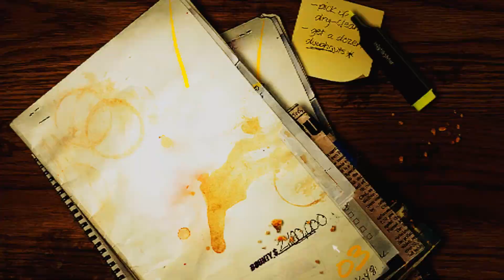ALLE Meilensteine für Kaze! Need for Speed Most Wanted (2005) [#027]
Hey ho Meistgesuchte, ;)

Wenn dir das Spiel gefällt, dann kauf es dir doch bitte im Original! (Zum beispiel

Need for Speed: Most Wanted (engl. für „Bedürfnis nach Geschwindigkeit: Meistgesucht“) ist ein 2005 erschienenes Rennspiel.
Es wurde von EA Canada entwickelt und vom Mutterkonzern Electronic Arts veröffentlicht.
Das Spiel ist der Nachfolger des im Vorjahr erschienenen Need for Speed: Underground 2 und stellt den neunten Teil der
renommierten Need-for-Speed-Reihe dar. Es erschien für die Konsolen PlayStation 2, Xbox, GameCube, Game Boy Advance,
Nintendo DS, PlayStation Portable und Windows. Später wurde auch eine Umsetzung für die Xbox 360 veröffentlicht.

Der Spieler übernimmt die Rolle eines Straßenrennfahrers, der in der fiktiven Stadt Rockport sein Fahrzeug durch
Betrug bei einem Duell verliert und anschließend versucht, dieses zurückzugewinnen. Kernelemente des Spiels sind eine frei
befahrbare Stadt, Verfolgungsjagden mit Polizeieinheiten und ein reichhaltiges Fahrzeugangebot.

Das Spiel wurde insgesamt positiv aufgenommen. Bei Metacritic erhielten die einzelnen Versionen Werte zwischen 80 und 83 von 100
Punkten. Häufig gelobt wurden die große Spielwelt sowie das Konzept der Verfolgungsjagden. Vereinzelte Kritik gab es an
Schwächen der künstlichen Intelligenz sowie am gegenüber dem Vorgänger verkleinerten Tuning-Angebot.

SPOILER!
Need for Speed: Most Wanted spielt in der fiktiven amerikanischen Großstadt Rockport. Zu Beginn des Spiels kommt der Protagonist
als dort unbekannter Fahrer in diese Region. Seine einzige Kontaktperson ist eine andere Fahrerin namens Mia Townsend.
Da sein Fahrzeug, ein BMW M3 GTR E46 aus der American Le Mans Series (kurz GT ALMS) von 2001, beträchtliche Aufmerksamkeit
in der Szene der illegalen Straßenrennfahrer erregt, wird er schnell zu mehreren Rennen herausgefordert, die er gewinnen kann.
Bei einem dieser Rennen gerät er auch erstmals in Kontakt mit der örtlichen Polizei und deren leitendem Ermittler gegen illegale
Straßenrennen, Sergeant Cross.

Anschließend wird der Spieler von einem Fahrer mit dem Spitznamen Razor herausgefordert. Dieser ist ein Fahrer der Blacklist,
einer Liste, auf der die 15 meistgesuchten Straßenrennfahrer der Stadt verzeichnet sind. Den Einsatz bei diesem Duell stellen
die beiden Fahrzeugscheine dar. Da Razor das Fahrzeug des Spielers vor dem Start manipuliert hat, fällt dieser aus und verliert
sein Fahrzeug an Razor.

Ohne sein Fahrzeug und damit ohne Möglichkeit zu fliehen, wird der Spieler von der Polizei, die das Duell bemerkte, verhaftet,
später allerdings aus Mangel an Beweisen freigelassen. Mia holt ihn von der Polizeistation ab und zeigt ihm eine Garage im
Bezirk Rosewood, die ihm fortan als Unterschlupf dient. Auch ermutigt sie ihn, sich sein Fahrzeug von Razor zurückzuholen.

Dies bewerkstelligt er, indem er sich die Blacklist hocharbeitet. Dazu gewinnt er Rennen, gerät in große Verfolgungsjagden
mit der Polizei und duelliert sich mit den Blacklist-Fahrern. Mit jedem Sieg über einen Gegner gewinnt er an Ansehen und
schaltet neue Fahrzeuge und Tuning-Teile frei. Im Gegenzug für Mias Hilfe schließt diese beträchtliche Wetten auf die Rennen
des Spielers ab. Allerdings erzielt die Polizei mit der Zeit immer größere Erfolge bei der Bekämpfung von Straßenrennen,
sodass die Fahrer einen eingeschleusten Polizisten in ihren Kreisen fürchten.

Schließlich duelliert sich die Hauptfigur erneut mit Razor und besiegt ihn. Als Razor sich weigert, den BMW zu übergeben,
überwältigt Mia ihn und gibt sich dabei als Undercover-Polizistin zu erkennen. Sie wirft dem Spieler die Fahrzeugschlüssel
zu und ermöglicht ihm damit die Flucht vor der Polizei, die wenige Minuten nach dem Ende des Rennens eintrifft.
Da die Einheiten unter dem Kommando von Cross auch ihn als Kriminellen verhaften wollen, nehmen sie die Verfolgung auf.
Während dieses Einsatzes weist Mia den Spieler auf eine unvollendete Brücke hin, die aus der Stadt herausführt.
Sein BMW ist aber stark genug, um die Lücke in der Autobahn zu überspringen. Den Polizisten gelingt dies nicht,
sodass sie verunfallen und der Spieler entkommen kann.